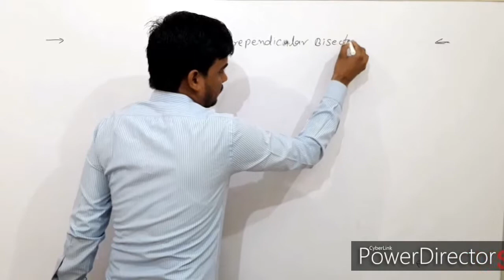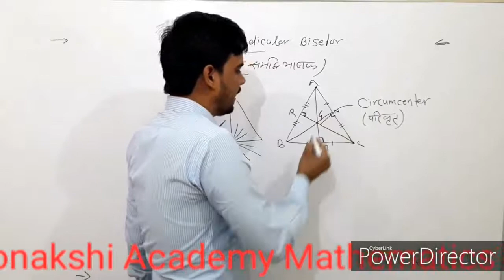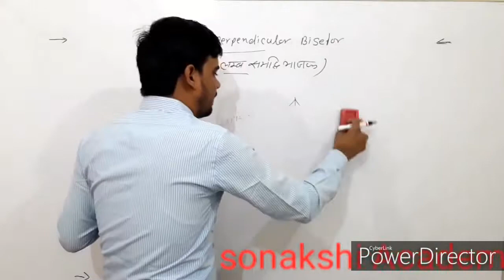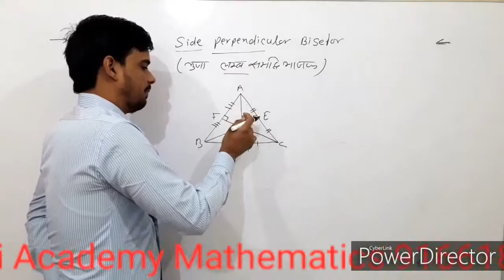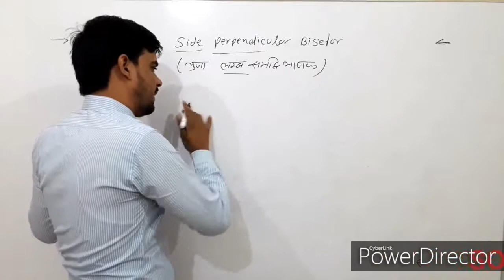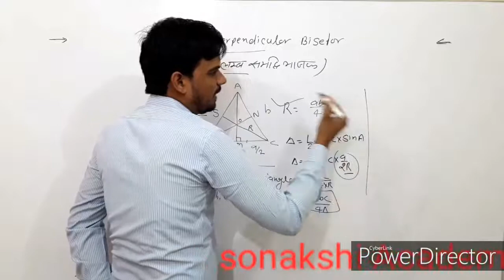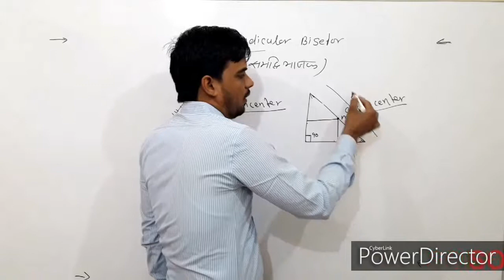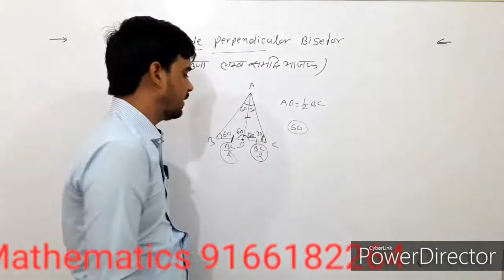side_perpendicular_bisector(circumcenter) of triangle ||problem&solution|By_jkswami || lesson-9